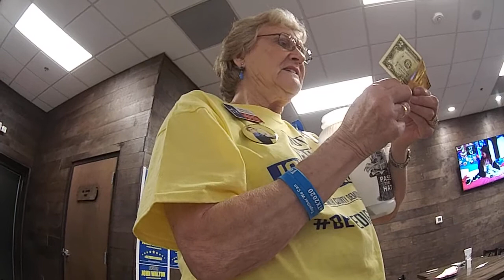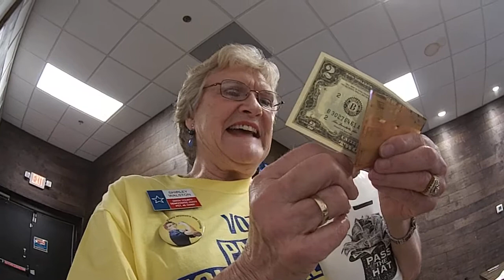Pastor Walton Dem Party fundraiser raises gold, Jeffersons, Declaration & awareness of US 1st Law